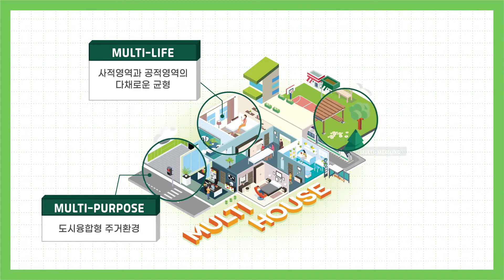💒[제26회 LH 대학생 주택건축대전 개최] MULTI-HOUSE : 지역개방형 청년복합주거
새로운 주거문화에 대한 대학(원)생의
참신한 아이디어 발굴 및 경력개발 지원을 위하여
[제26회 LH 대학생 주택건축대전]을 개최합니다!

주거 공간의 기능을 넘어 주변도시와 상생할 수 있는
'MULTI-HOUSE : 지역개방형 청년복합주거'에 대한
여러분들의 아이디어를 보여주세요!

• 응모자격 : 국내 대학(원)생 재학생(휴학생 포함) [1팀 2인 이내]
• 응모기간 : 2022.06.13(월) 09:00 ~ 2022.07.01(금) 17:00
• 1차접수 : 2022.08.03(수) 09:00 ~ 17:00
• 포상 : 장학금 / 해외건축기행 / 입사시 인센티브 등

※ 자세한 내용은 공모전 홈페이지를 참조해 주세요~

※ 6월 1일부터 유튜브 채널 정책 변경으로 광고가 게재될 수 있으나 한국토지주택공사 채널은 비영리 목적으로 운영되고 있습니다.